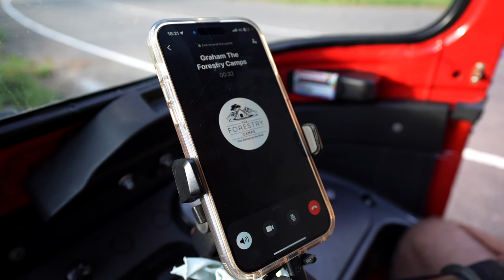Why We Had To Leave Sri Lanka 🇱🇰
Goodbye Sri Lanka! Today we are going to be sharing why we had to leave Sri Lanka after 2 months! We have had so much fun here over the past 2 months and we are sad to be leaving but we will be back soon!

If you'd like to embark on your own TukTuk adventure